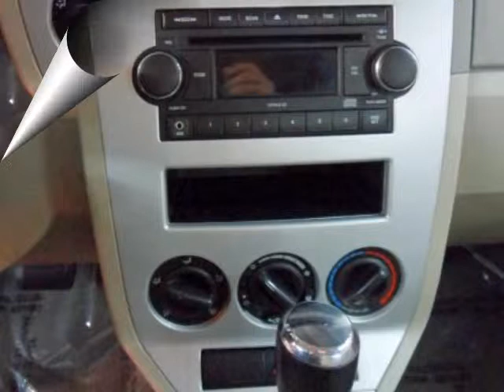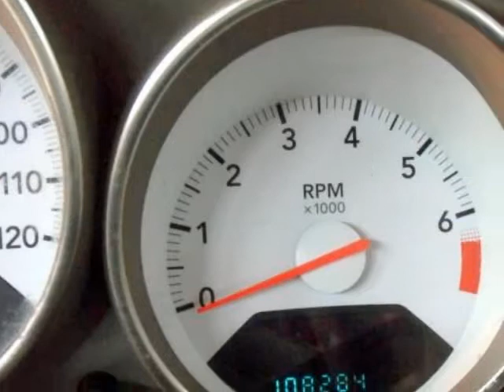2008 DODGE Caliber 4dr HB SXT FWD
Price includes our Dean Team $750 active military rebate. For over 30 years the Dean Team has been offering full disclosure and facts on our pre-owned cars.This 2008 Dodge Caliber has a Clean CarFax History!This 2008 Caliber has been locally owned and had only one owner before arriving here at the Dean Team. It was originally purchased by someone from Alton, IL and spent its life in that area. It has been regularly inspected and maintained. It also has a clean CarFax history with no accidents or damage reported.Our technicians performed the following services here at the Dean Team: Missouri state inspection, oil and filter, lubed latches and hinges, topped off all fluids, checked tire pressure and coolant. Also, performed a 98 Point CERTIFIED inspection, which includes belts, hoses, brakes, battery, suspension, steering, and exhaust. Everything checked out great.Edmunds.com says: The 2008 Dodge Caliber shines in certain respects. Those who favor styling with an aggressive edge will enjoy its looks. Huge headlights, a crosshair grille and testosterone-laden fenders call to mind the Dodge Ram.. Inside, you'll find a versatile interior that's a good fit for passengers and cargo; there's seating for five, along with available 60/40-split fold-flat rear seats. The Caliber also boasts distinctive features like liftgate speakers that flip down for tailgate party entertainment, a chilled glovebox for beverages and a handy center armrest-located flip-out storage area that's meant for a cell phone or digital music player.For current specials or to schedule a test drive, please contact us by phone or by using the contact form.